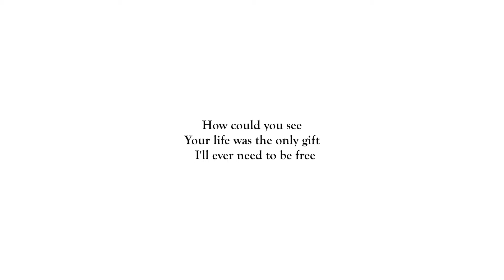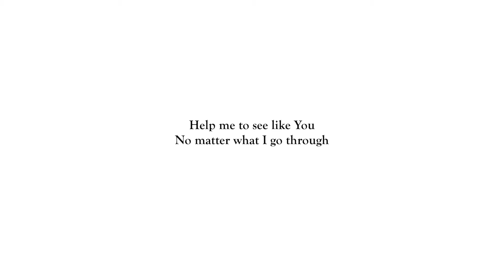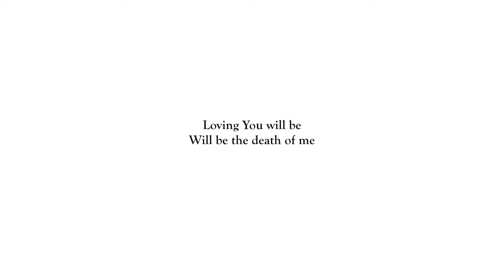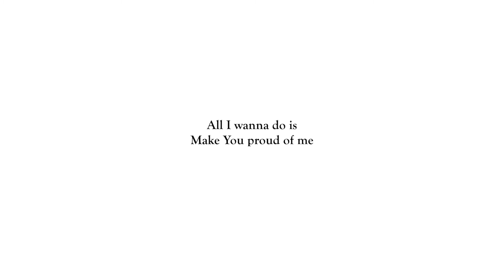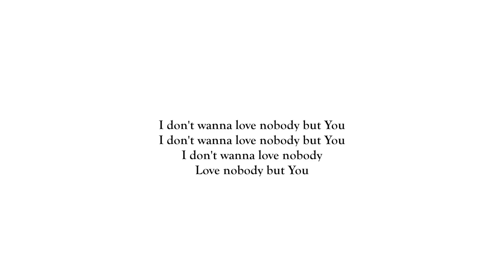[INSTRUMENTAL] Love Theory - Kirk Franklin | byulTV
FAQS-
1. All instrumentals are made by me (unless stated otherwise)
2. I use Logic Pro X to create my instrumentals
3. I self record most of the instruments used such as guitar, keyboard, and violin, and my midi for other parts
4. You can use my instrumental as long as you give me credit and include my youtube channel when posting.

Thanks!